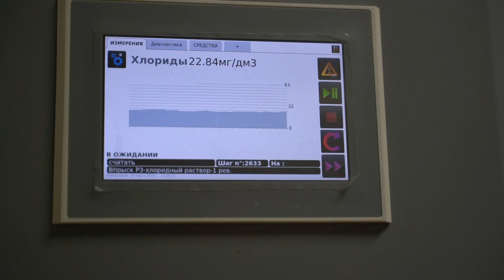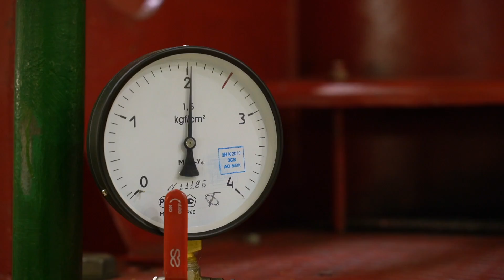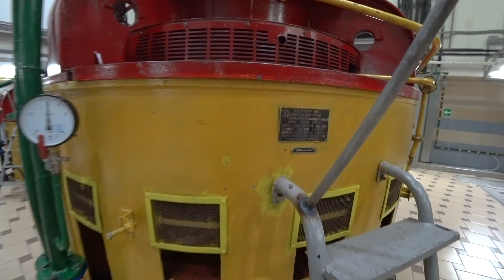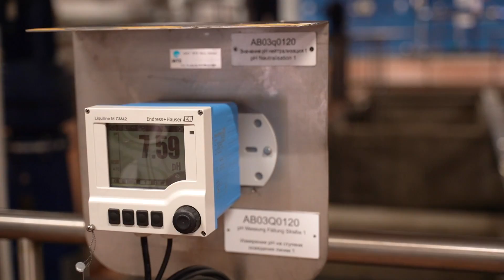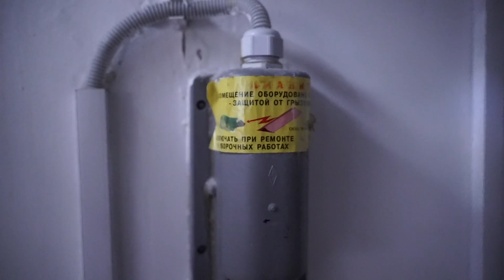Где чище вода в бассейне или в кране? | Очистка воды в городе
Впервые решил узнать, что не так с водой? Проверяем воду из бассейна? Можно ли пить воду из под крана? Можно ли заразиться коронавирусом через водопровод? Ответы на все эти вопросы я знал посетив экскурсию Мосводоканале.

★ Таймкоды:
00:00 - Интро
01:30 - Откуда пьют волу москвичи;
02:08 - Можно ли отравить целый город?
03:04 - Обзор насосов (электричества на целый город);
03:27 - Может ли засосать человека?
03:55 - Сколько человек управляет станцией?
04:27 - Проблемы с водой в мире;
05:29 - Как вода становится чистой?
07:39 - Про коронавирус;
07:59 - Баттл: водный дегустатор;
09:06 - Какой ущерб экологии наносят люди?
10:13 - Цех очистки воды (охраняют с автоматом);
10:59 - Лаборатория (проверка воды);
11:38 - ЛАЙФХАК: Как проверить воду дома?
12:54 - А вы пьете воду из под крана?
13:25 - Можно ли без гипохлорита натрия?
14:13 - Что с водой из бассейна?

★ Вадим Бабешкин (личное + что за кадром)

P.S. Не повторяйте самостоятельно!